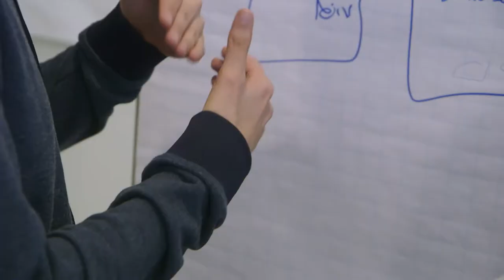Belgium - Aftermovie Hack2Act - Hack the goals